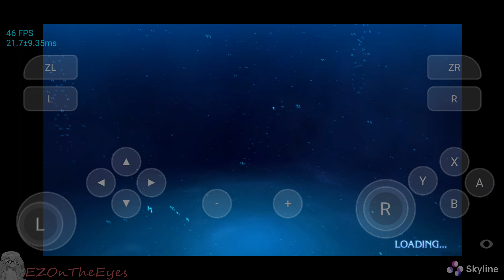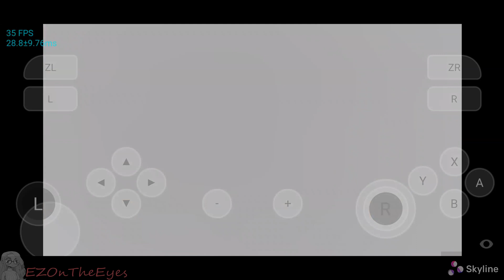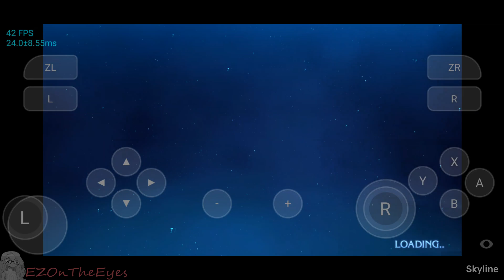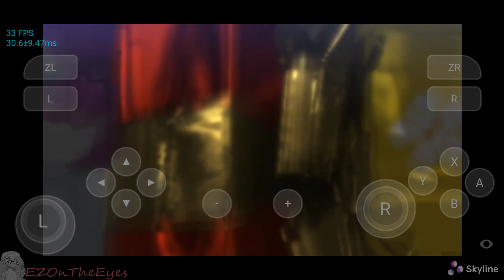Bayonetta 2 On ANDROID! | Skyline Edge v6 Bayonetta 2 at almost full speed!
Coming at a moment coincidentally around Bayonetta 3's release, we're now able to enter in game to Bayonetta 2. Seeing minor graphical glitches, these are resolved even further if you use the latest Qualcomm drivers (In this recording, I used v615.0) While still not perfect, this is amazing for just 2 days of focus from contributors.
In case you haven't heard, Skyline is an early development Nintendo Switch Emulator for Android Devices. This means that games, such as Bayonetta, are able to be played on phones and tablets.
Tested on a Samsung Galaxy S22 Ultra, Snapdragon Model, Stock Drivers
Please keep in mind, this is Skyline Edge, SEPERATE from the latest public release.
To play games you must own the rights to your own media. All footage shown above is within accordance of the law. I do not condone, harbor, or support piracy of any media.